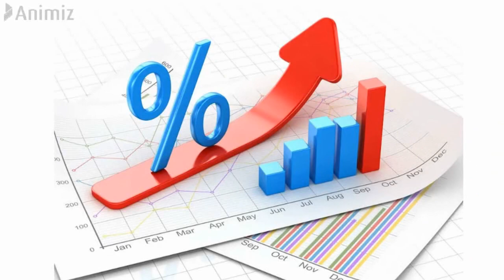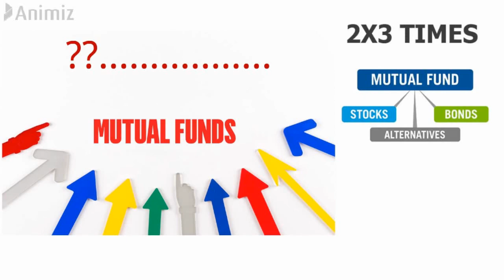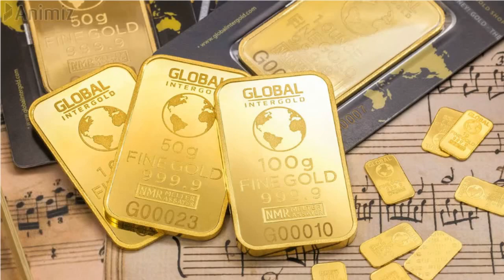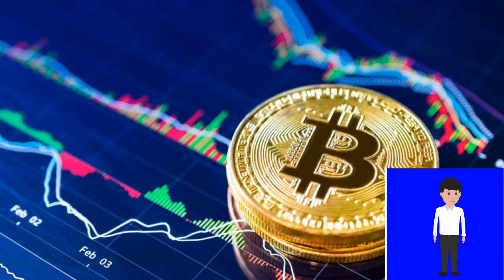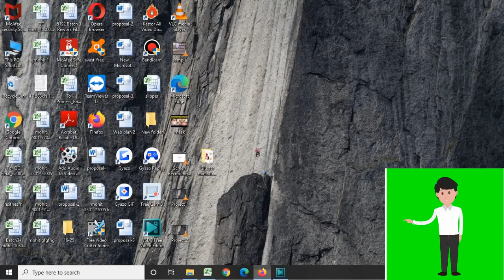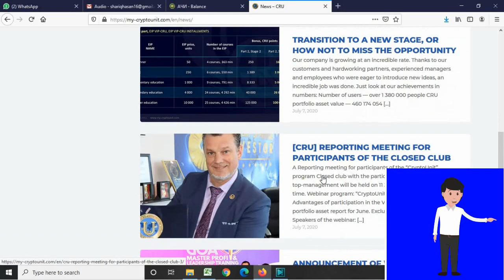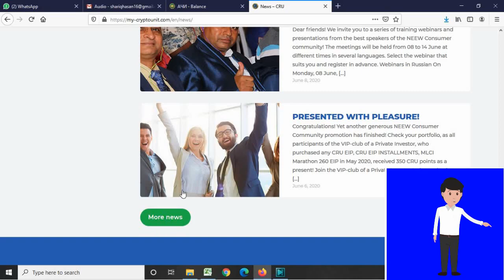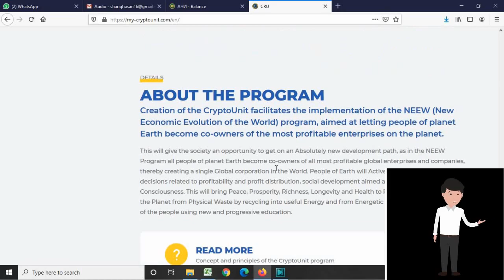कहां पर पैसा इन्वेस्ट करें | Saving, Gold, Stock, Kya CRU best h, || MLM HINDI BUSINESS PLAN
INHINDI

एक निजी निवेशक के वीआईपी-क्लब का मुख्य लक्ष्य कंपनी के सक्रिय और वफादार सहयोगियों को प्रोत्साहित करना है जो हमारे दर्शन को समझते हैं और साझा करते हैं, सक्रिय रूप से प्रशिक्षण और कंपनी की घटनाओं में भाग लेते हैं, नियमित रूप से कार्यक्रमों और शैक्षिक पाठ्यक्रमों का उपयोग करते हैं, लगातार अपने व्यावसायिकता में सुधार कर रहे हैं।

इस तरह के साथी हमारे ठोस आधार और अमूल्य समर्थन हैं और हमें विश्वास है कि वे विकास में उनके योगदान के लिए अतिरिक्त विशेषाधिकार के हकदार हैं।

वीआईपी-क्लब के प्रतिभागियों को विशेषाधिकारों और अतिरिक्त अवसरों की एक श्रृंखला प्राप्त होती है:

विशेष निवेश प्रस्ताव
साझेदार कार्यक्रम को प्राप्त करने के अवसर
स्टेकिंग और आंतरिक विनिमय तक पहुंच
कंपनी के शैक्षिक-सूचना उत्पादों पर छूट
बढ़ी हुई वफादारी कार्यक्रम बोनस प्राप्त करने का अवसर
बंद रिपोर्टिंग बैठकों में भाग लेने का अवसर (* 1000 इकाइयों की व्यक्तिगत मात्रा के साथ और सलाहकार की स्थिति के साथ)
भागीदारी की लागत कंपनी में वर्तमान स्थिति पर निर्भर करती है:

पार्टनर             10 यूनिट
एजेंट                20 इकाइयों
सलाहकार       30 इकाइयाँ
प्रबंधक            40 इकाइयाँ
लीडर-मैनेजर   50 इकाइयाँ
शीर्ष-प्रबंधक    65 इकाइयाँ
उपाध्यक्ष         80 इकाइयाँ
 अध्यक्ष           100 इकाइयों के

अस्वीकरण मैं व्यक्तिगत निवेश सलाह प्रदान नहीं करता हूं और मैं एक योग्य लाइसेंस प्राप्त निवेश सलाहकार नहीं हूं। मैं एक शौकिया निवेशक हूं। अगर आपके पास घाटा है तो मोहम्मद शरीक और डिजिटल मनी नुकसान की जिम्मेदारी नहीं होगी। किसी भी विचार, राय, विचार, भविष्यवाणियां, पूर्वानुमान, टिप्पणी, सुझाव, या स्टॉक पिक्स, यहां व्यक्त या निहित सहित सभी जानकारी केवल सूचनात्मक, मनोरंजन या शैक्षिक उद्देश्यों के लिए है और इसे व्यक्तिगत निवेश सलाह के रूप में नहीं लिया जाना चाहिए। जबकि प्रदान की गई जानकारी को सटीक माना जाता है, इसमें त्रुटियां या गलतियाँ शामिल हो सकती हैं।